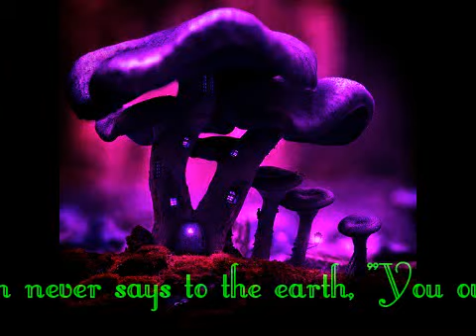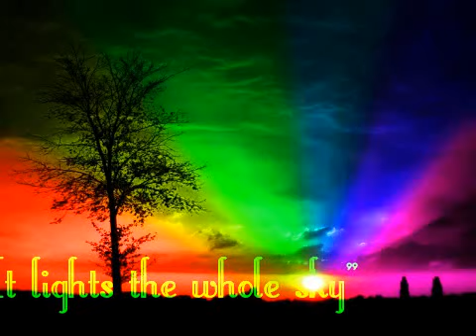Life is worth Loving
God I DO Love Life and I Love you.  Every moment of every day is such a blessing to open my eyes and know that I have a journey of another day.  I pray for everyone to experience goodness in their lives.  I pray that all the adversity which may exist will be smothered with goodness and Love.  I hope for all the need to be met with hope and Love and fun stuff.   I pray all the sadness be replaced with laughter, hugs, Love and fun stuff.  I pray for you and I Love you.  Hope you will always know that.  That's just how I roll.  Love jP